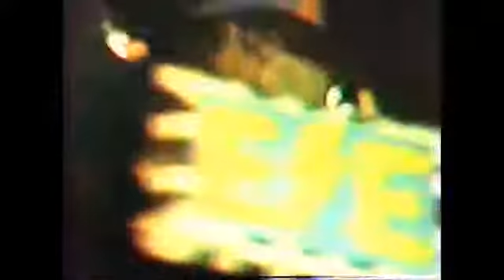Fred King OHS Antics 1985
Teachers that were awesome and always our FAMILY